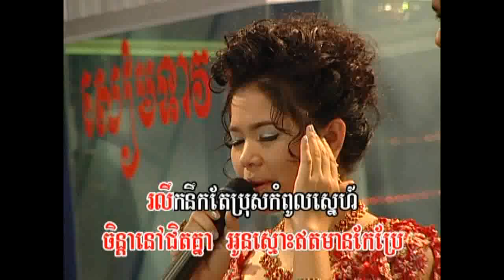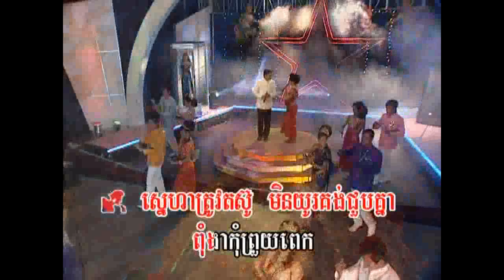Nek Douch Knea